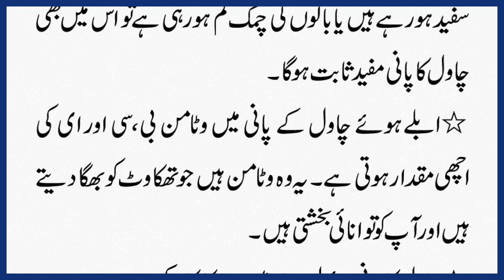Chawal ke Pani (چاولوں کے پانی) ke 5 Jaduwe Fayde | Tib e Nabvi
Chawalon ke Pani (چاولوں کے پانی) ke 5 Jaduwe Fayde | Tib e Nabvi